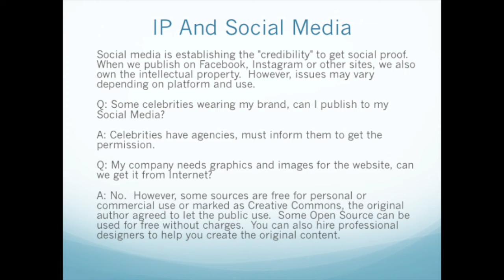Trademarks, logo and social media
In this video, I share my experience and knowledge about trademarks, logo and social media.

Masu is a web design and video production company in NYC.

We create and machine learn. And we invent the best value for the brands we work for through user-friendly designs, data solutions, and analytics.